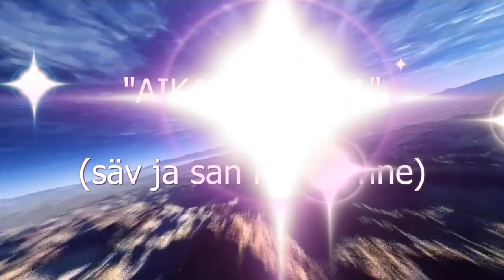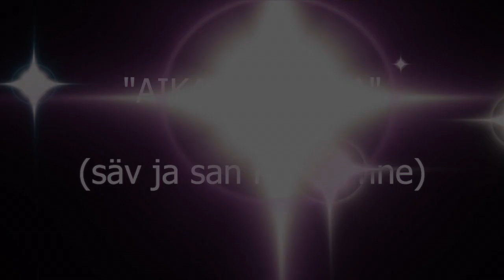Riku Rinne - Aikamatkalla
Come Home KIDS -leirillä taltioitiin Rikun leiritunnaribiisi "Aikamatkalla". Tässä videossa näet myös väläyksiä leirin näytelmästä. Voit seurata TV7:n Come Home kids-ohjelmasta leiriltä taltoituja jaksoja.